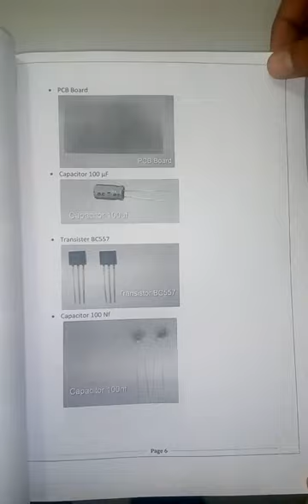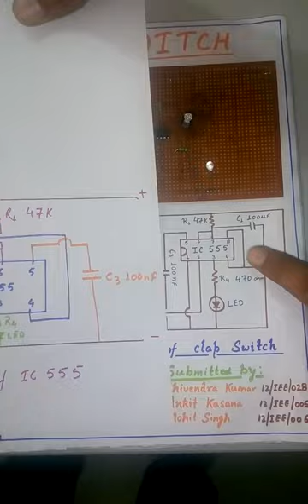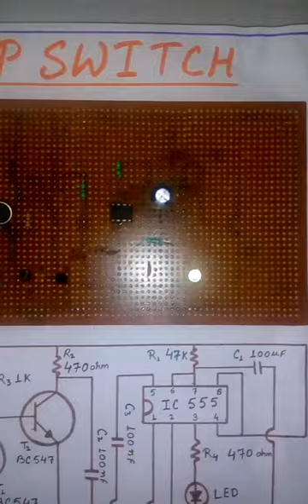CLAP SWITCH -Simple in Hindi (Fully Described)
A Brief description of Clap Switch by
-Ankit Kasana
-Shivendra Kumar
-Mohit Singh